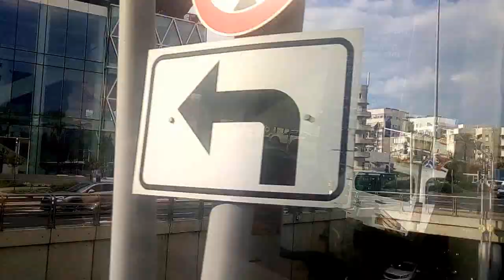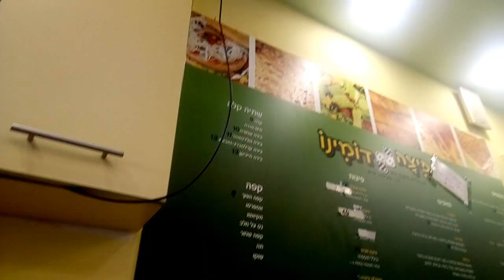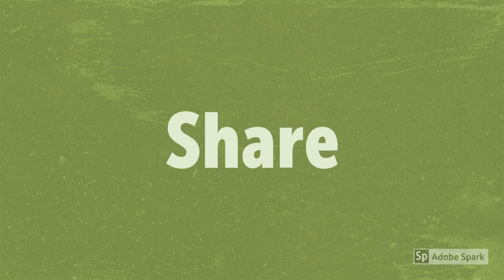Израильские каникулы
♦Мои Каналы на YouTube♦
VISITor